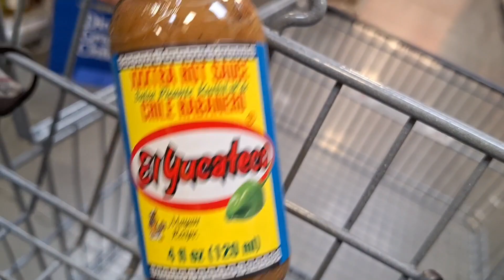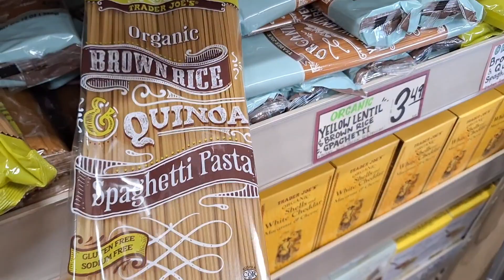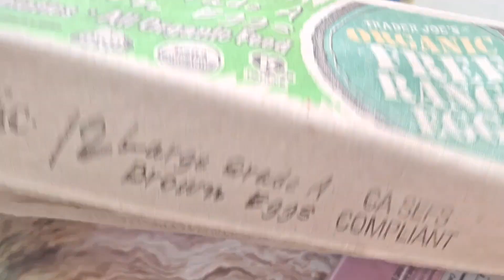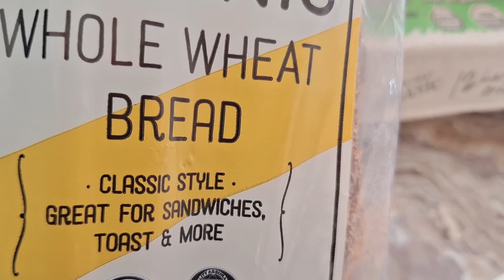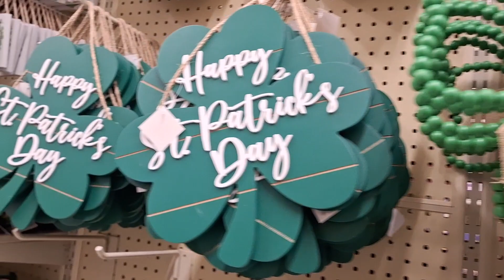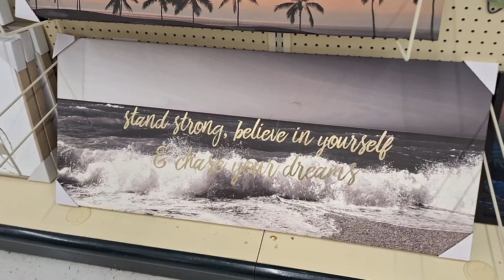SHOCKING WORST DAY OF MY LIFE! -WORST DAY CAN CHANGE YOUR LIFE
💕What is my Channel About? Decor Home & Lifestyle !
☕HERE YOU WILL SEE SHOPPING, HAULS, DECOR IDEAS, DECLUTTERING, WHHO VLOGS & ORGANIZATION OF THE HOME!
 💕🌟⏰📒  NEW* 2024 WHHO VLOGS/DECOR SERIES!  SEASON ONE PREMIERE!💕🌟⏰📒
NEW* ALLIE'S WINTER EDITION!
WHHO VLOGS PLAYLIST HERE:
   *WARNING * REAL LIFE  JOURNEY TO LIVING WELL, HEALTY, HAPPY & ORGANIZED!
   🌟⏰📒•WHHO VLOGS! WELLNESS/HEALTH/HAPPINESS & ORGANIZATION: 🌟⏰📒
😃🏥🛍🏡WHAT IS THIS WHHO DECOR SERIES ABOUT? Making Life Beautiful!
😃W ellness  = Spiritual Mind, Body & Soul / Product Reviews/Life Reset & Tips
🏥H ealth =  Physical, Emotional, Intellectual, Social & Spiritual (Holistic Approach)
Grocery Shopping/Hauls/Meal Planning & Prep/Household Hauls/Self Care/ Product Reviews
😃🛍H appiness = Shop with me's all the stores +thrifting & Clearance! / Hauls/Decor Ideas/Vignettes & small glimpse into our celebrations.
🏡O rganization = Decluttering/Organization/Cleaning /Unboxing & Takedown of decor /Planning & Home Reset every season & Product Reviews
SHOPPING, HAULS,DECOR IDEAS, COOKING, CLEANING, DECLUTTERING, VLOGS & ORGANIZATION OF THE HOME! "New Vlogs" "Real" type of vlogs for real people!
ABOUT  ALLIE
💕💕💕I'm a stay at home mom/wife/Registered Nurse & Entrepreneur! I am most of all a servant of God and although life knocks me down, I always manage to get up because God is always with me. Here I share hauls/shop, clean, organize with me! I also share how I get myself organized without going crazy in the process of having several channels, a stay at home life, & business!
 Decor, Home Declutter & Organization, Hauls, Reviews, &  Shop with Me's in Vlog Style! I'm a wife, and  a stay at home mom of 3  Angels & A Nurse by Profession! I Love my  Lord & savior Jesus Christ & family!  I have 2 fur babies that I love! This channel is about  Decor, homemaking, organization and planning of home & life!  I hope you come back soon for inspiration, and leave motivated to get productive & live your best life! Thank You! Remember to live Well, Healthy, Happy & Organized!